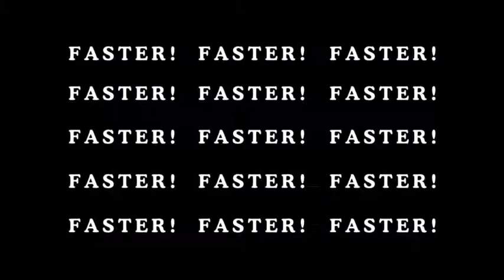Dumb Ways To Die 2 In Reverse